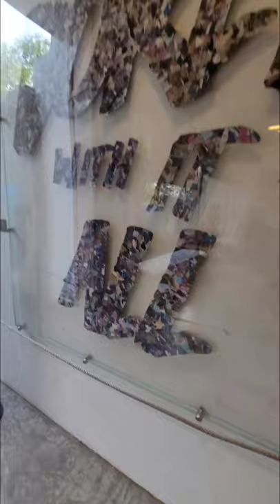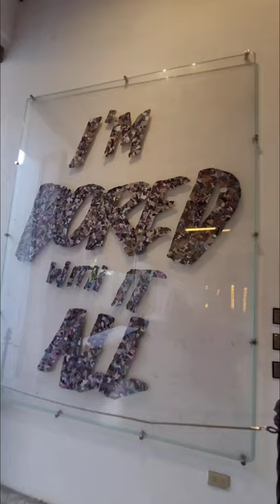Pinto Art Museum 4/7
Quick tour